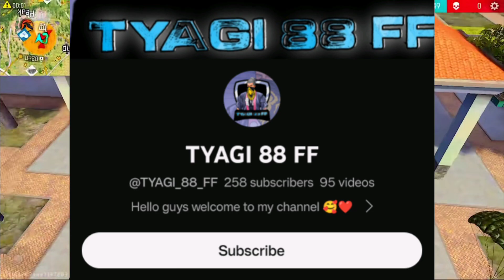FF India new event, ob42chenges and Diwali & winterland event updates in free fire India kannada CGF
*CREDITS TO HIT TAMIZHA BRO 🥰❤️

?id=com.btoegameshop.app

Description

Rush Gameplay Videos Clash Squad Gameplay New Free Fire Events Update.